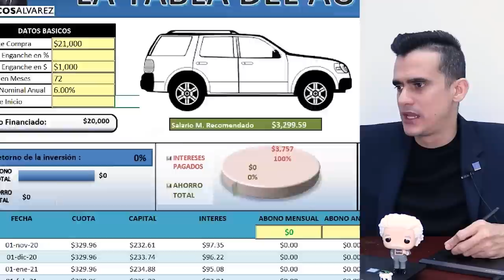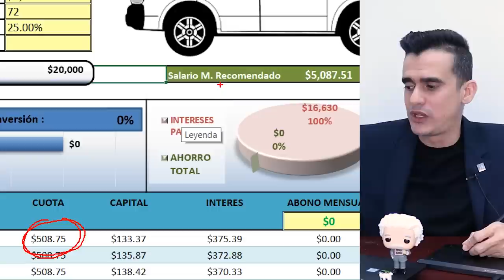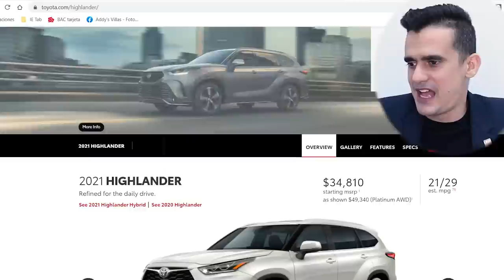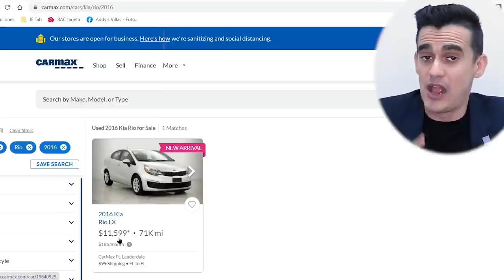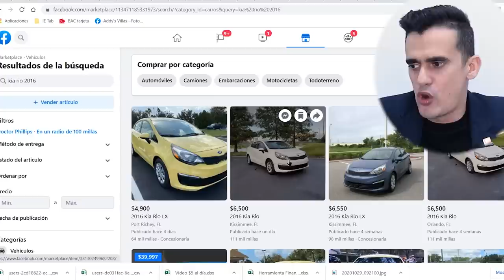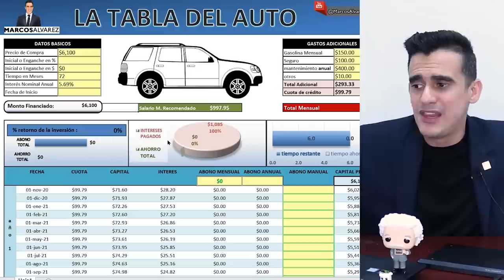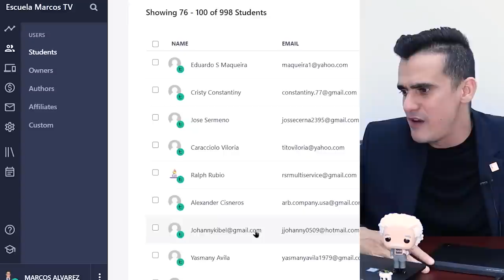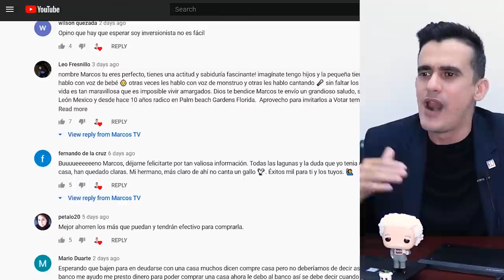¿Cómo COMPRAR UN CARRO en Estados Unidos? ¡Bueno, Bonito y Barato! -Marcos TV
Accede al Nuevo Curso del credito y empieza a subir tu puntaje

Accede al mejor Curso de Primeros compradores de CASA en USA

¡Felicitaciones por haberse decidido a comprar una casa!

Tambien puedes realizar este Curso Basico de Bienes Raices totalmente Gratuito

Para nadie es un secreto que comprar un carro en los Estados Unidos puede ser bastante agotador y costoso, sin embargo, tener un carro en este país es una necesidad y no un lujo y por esa la mayoría de la gente opta por comprar su carro de la manera más fácil y esa es en los famosos dealerships. Sin embargo, si tú eres una de estas personas y estás pensando en ir al dealerhsip a comprar un carro, hay ciertas cosas que tienes que saber antes de ir para asegurarte de que no pagues más por el mismo carro.